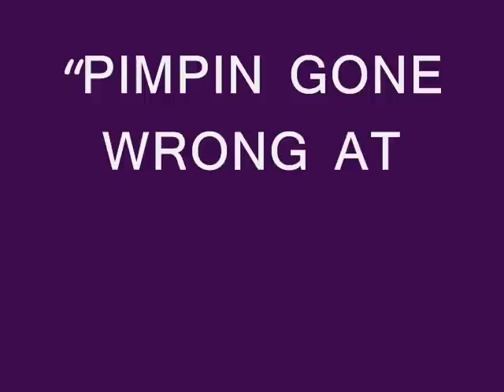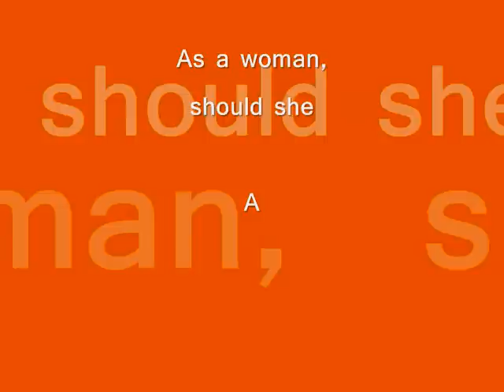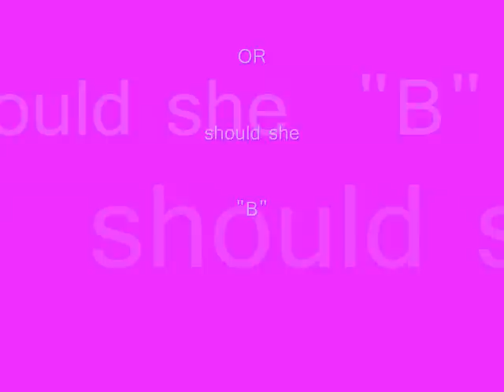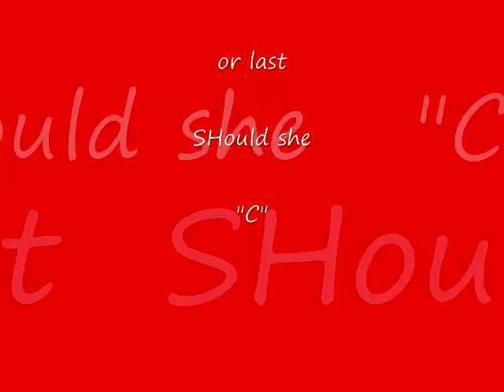"Pimpin gone wrong at MY HOUSE"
crazy jamaican boyfriend comes home and meet his match